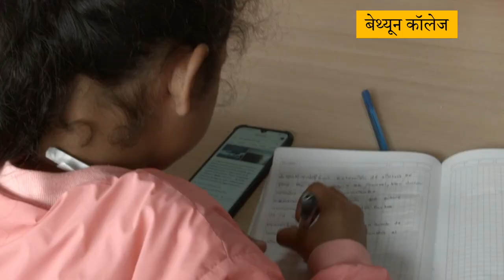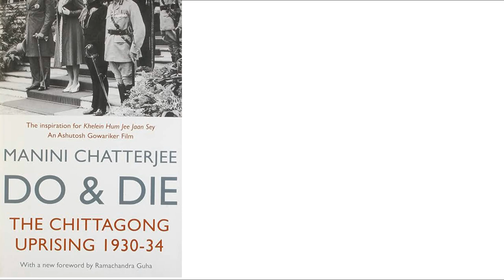Kalpana Dutta : लड़का बनकर अंग्रेजों से लोहा लेने वाली नायिका की कहानी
Kalpana Dutta Inspiring Story Kalpana Dutta Facts, Kalpana Dutta Historical Figure
Kalpana Dutta Freedom Fighter Kalpana Dutta Contribution